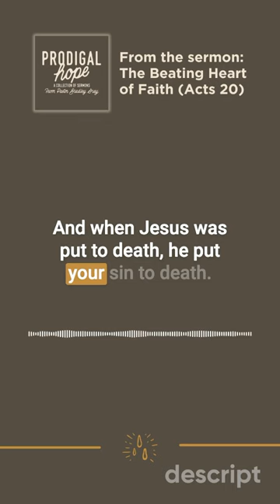christian short religion shorts grace truth life purpose shortvideo grace jesus bible